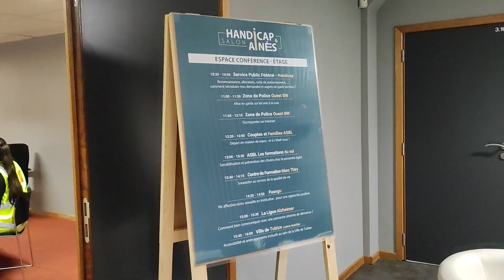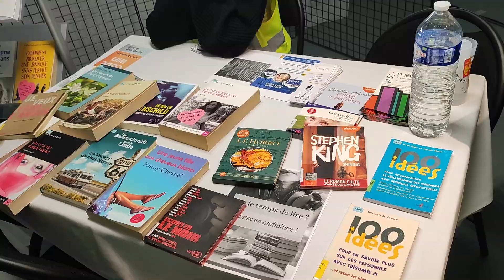Salon Aîné(e)s et Handicap